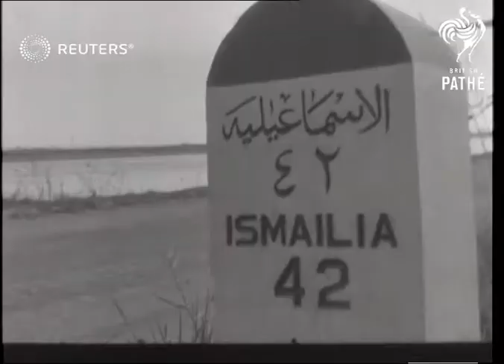EGYPT: Israelis troops leave Sinai as evacuation continues (1956)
Israeli troops withdraw from Sinai Desert following agreement with United Nations to evacuate the area during the Suez Crisis.

Full Description:

SLATE INFORMATION: Egypt: Evacuation Continues

EGYPT: Sinai:
EXT
Israeli troops on military vehicles leaving Sinai desert

Building wiith soldiers outside

INT
General Burns (Commander of United Nations Emergency Corps) in discussion with Israeli  General Moshe Dayan (Israeli Chief of Staff) (not heard)

EXT
Milestone with distance to Ismailia
UN Soldiers in military vehicles taking up positions evacuated by Israelis

Suez Canal:
Wrecked ships blocking canal
British naval frogmen in canal
British troops embarking on ship 'Theseus'
General Sir Hugh Stockwell (Commander Allied Land Forces) with troops on board ship
Troops waving goodbye to 'Theseus'
Background: Israeli troops withdraw from Sinai Desert following agreement with United Nations to evacuate the area during the Suez Crisis.